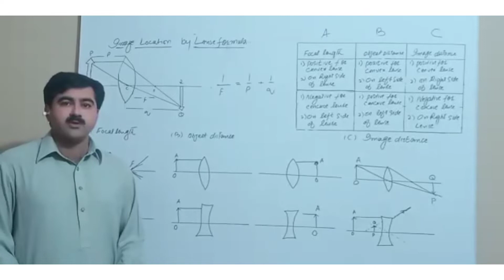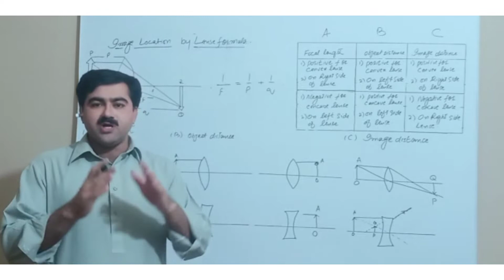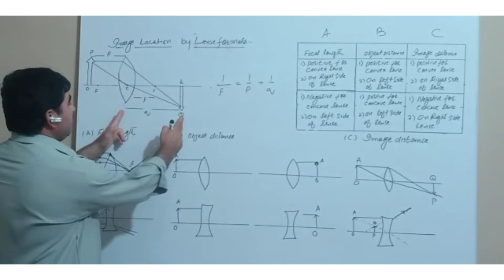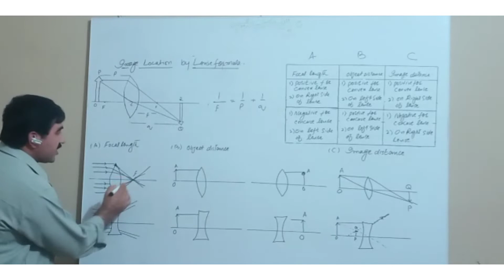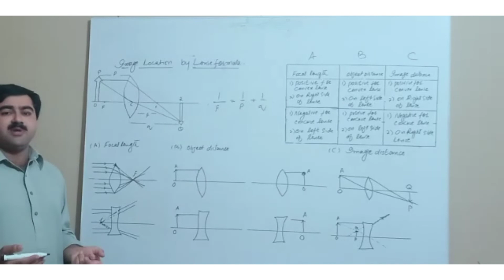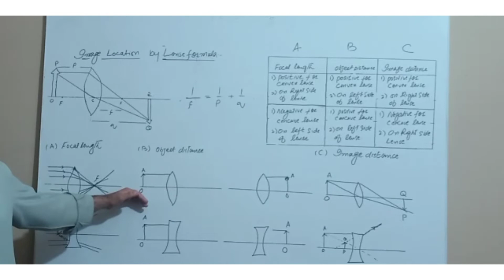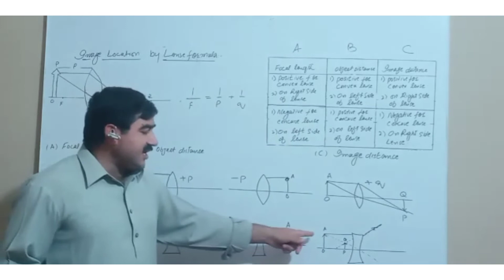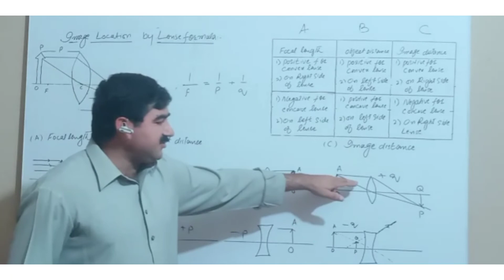10th Class Physics, Ch 12-|geometrical optics|Image Location By Lens Equation|illm ki shama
In this online lecture,Khalil Ahmad Khan explains 10th class Physics Chapter 12 .geometrical optics.The topic being discussed is Topic...
Topic.image ;location by lense equation.
punjab text book board/Sindh text book board/KPK text book board 9th Class book 1 lecture is conducted in Urdu/hindi/English. This lecture for 1oth class Physics chapter 14 is created for all students who want to prepare this topic in detail.
Why study from illm ki shama?
Illm ki shama is an online education platform that helps give You  curriculum based free full courses from secodary classes to Class 12th so that you can perform well in any and all exams you give in your academic career.
For more videos of Khalil Ahmad Khan@Illm ki shama channel

If you have any questions about this lecture on 9th Class Physics ch 7, you can comments or whtts app me at 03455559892
Illm,
Illm ki shama,
Illm shama,
shama,

image location by lens equation,
 10th class physics,
 10th class physics chapter 12,
 online physics lecture 10th class,
 10th class physics lecture,
 physics chapter 12,
geometrical optics,
 10th class  matric, ,
image location by lens equation class 10,
physics class 10 chapter 3 image location by lens equation